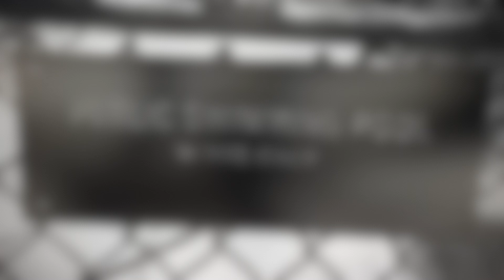StreetWaves Racial Equity 2030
StreetWaves Racial Equity Challange 2030